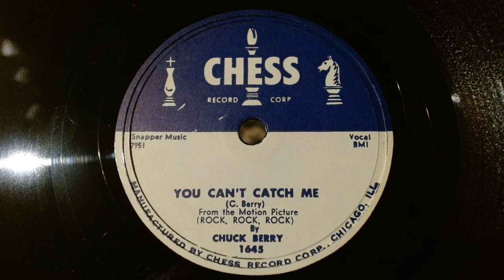Chuck Berry - You Cant Catch Me 78 RPM (1956)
Originally recorded by Berry in May 1955 at Universal Recording Corp. for Chess Records it was released as a single in 1956. This is the original first 78 RPM Chess pressing.